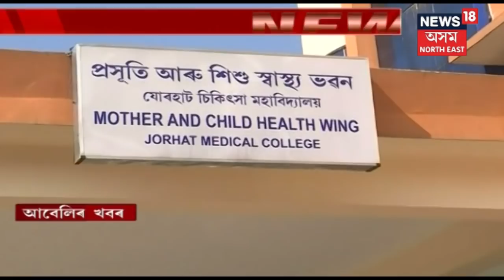আবেলিৰ খবৰ | News Of The Hour | 22nd October, 2019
Watch top news of the hour.